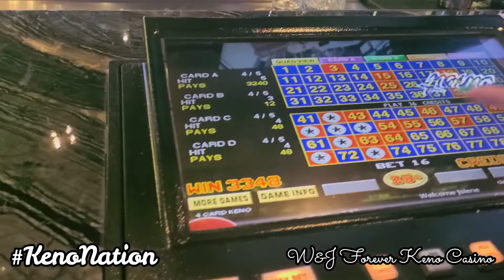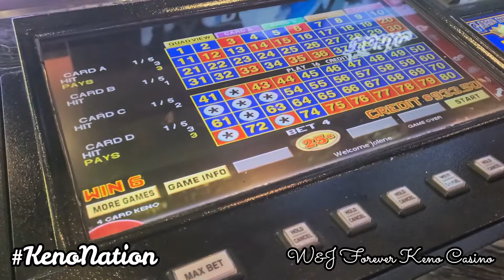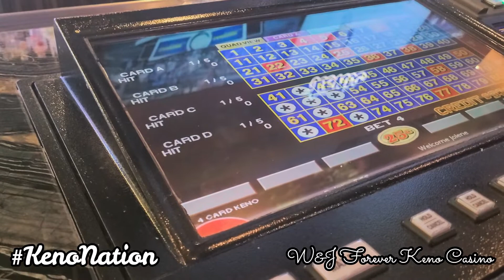KenoNation - THE PALMS TEASER PLEASER! UPCOMING KENONATION 4! BE THERE JULY 8-10th! TRUE STORY!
HI KENONATION!!! AND YOUTUBERS!
DON'T LET YOUR KIDS WATCH THIS SH*T! ALSO DON'T WATCH IF CRAZY PEEPS AIN'T YOUR THANG! YOU'VE BEEN WARNED!
A Big Thank You to the Whole Las Vegas Nevada Scene! The PALMS CASINO RESORT/SPA in this video! This is the spot for the much anticipated KENONATION 4! Come Out and Support US!
Keno on Nation!
Further, any reference or references to any likenesses and/or music /artists heard in the background or out of my BIG mouth is not owned or under our copyrights.
Please check out the likenesses/music/artists mentioned (if any) in this video by doing a Google search!